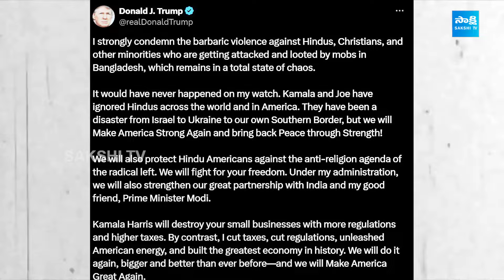Indian-Americans Not Support To Kamala Harris? | 2024 US Elections | Donald Trump